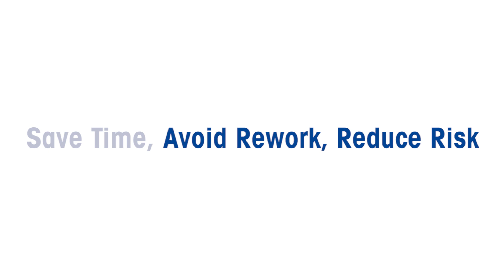SmartCheck Pipette Verification Device | Pipette Performance Check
Verifying the performance of a pipette before working with precious reagents saves time and money. In less than 60 seconds you will know if a pipette is aspirating and dispensing correctly.

Use SmartCheck to verify the performance of any brand of pipette.
The convenient size makes it easy to test a pipette to be sure it is performing to tolerance before starting an experiment.